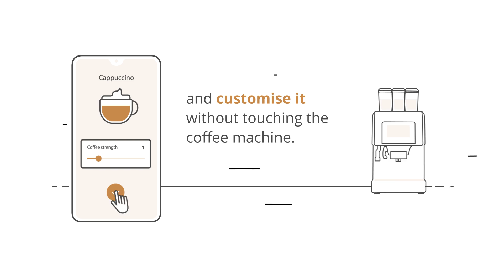Coffee APPeal, all the coffee taste, in total safety.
Screensaver for machines, no audio